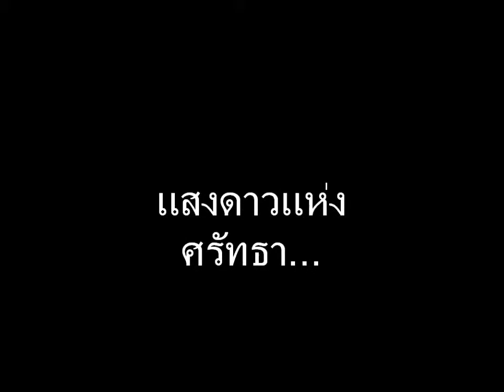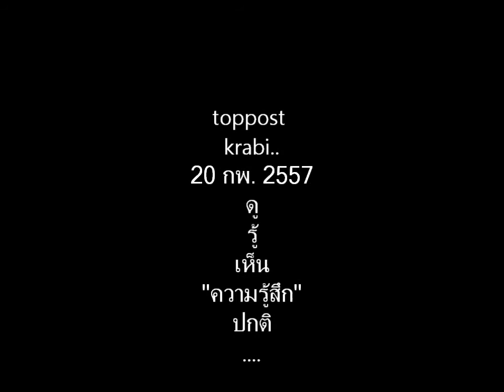แสงดาวแห่งศรัทธา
ศรัทธาใด..ถูกตรง...